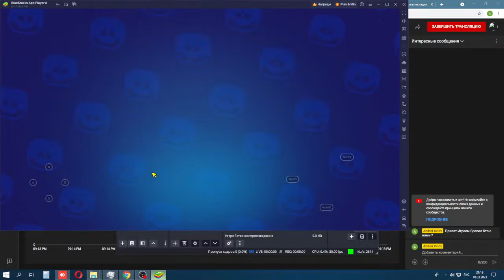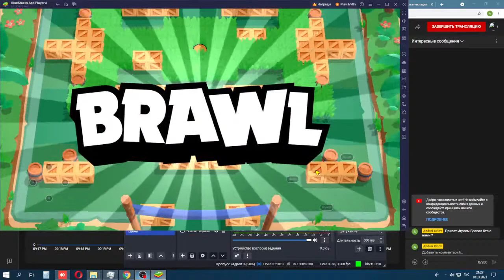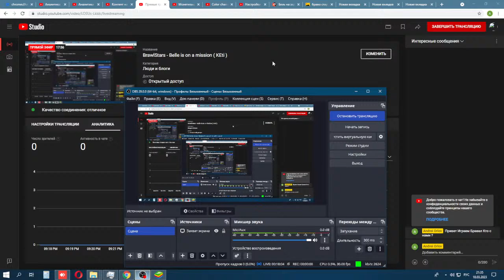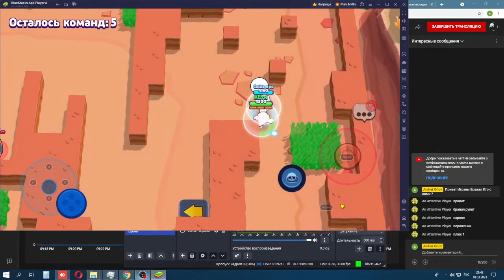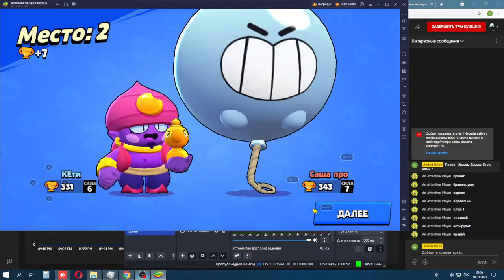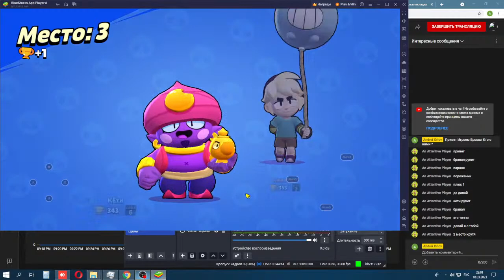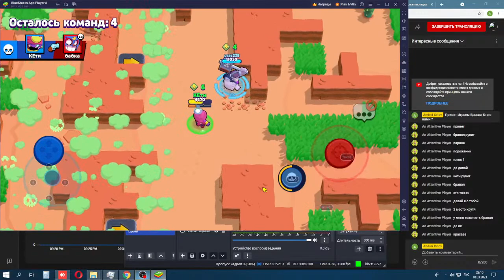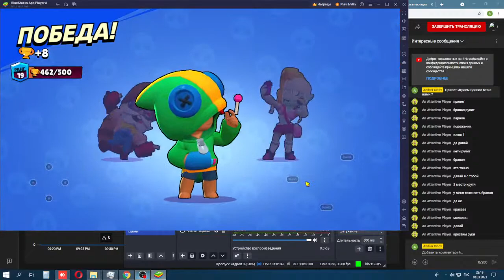BrawlStars - Belle is on a mission ( KEti )